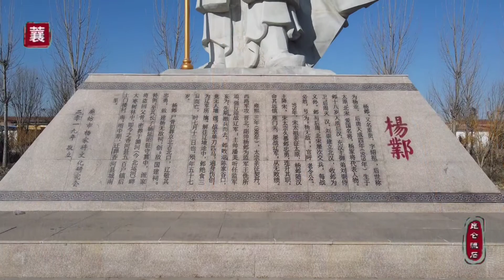金刀令公杨业遗骨在哪里？寻访京郊杨家将墓地，六郎盗骨很不靠谱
昆仑流石
话说杨家派人到北国盗取杨令公的骸骨，顺着运河跑到此处，眼看追并将至便在河边将骸骨草草掩埋，并堆起土楼作为地标。后来才有了这土门楼村。明代有杨氏后人被封河西务，居此地很近。就想把令公坟迁到祖坟，后来香河县令苦苦争取才把令公遗骨留在了香河冲藏在想和城南门一粒处。知道两年前杨氏后人在这里为令公修建了巨大石像几年这位铮铮铁骨的将军。 其实这个故事明显漏洞百出。稍稍有历史常识的朋友都会知道宋朝哪有这条运河呀。辽南京的运河水系也不在不在这个附近。这一代正是辽代皇家猎场的附近骸骨埋在这里简直是脑袋进水的表现。这个杨家将盗骸骨的故事有人说出自想和县志。我读过康熙版的香河县志并没发现过这段记载。康熙版县志翻录明代万历版，也就是说万历版也可能没有记载。还有一点最为关键的就是用楼方式安葬战士是习俗明显是元代的葬俗，土门楼村原来的土楼墓葬很有可能是个元朝的蒙古将军。